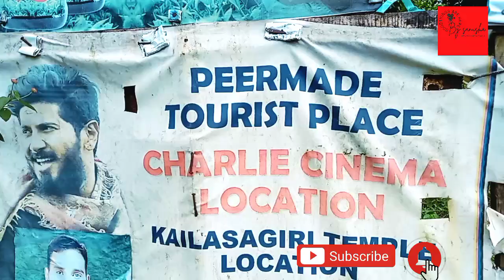Charlie movie location (ചാർളി സിനിമ ലൊക്കേഷൻ)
ladram estate pambanar idukki (dist)

GOODTHINGS ARE HERE BY SANUSHA

sub for more amazing videos😊